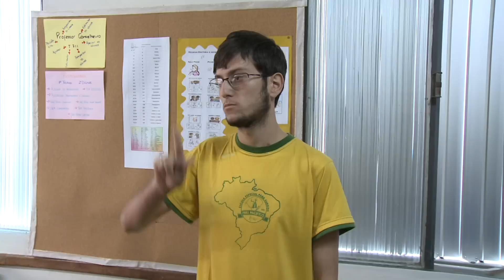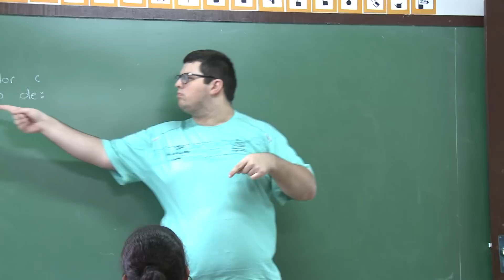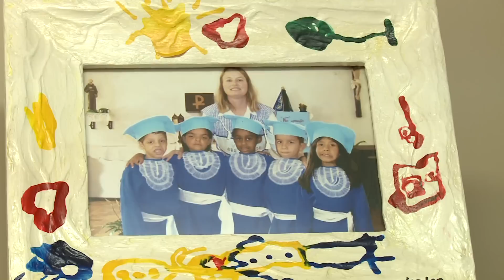Escola Especial para Surdos